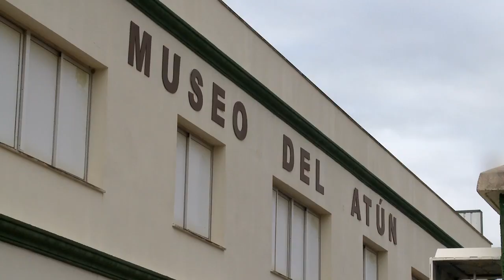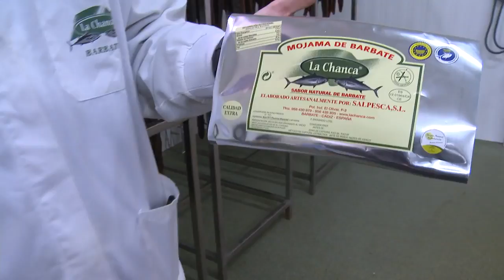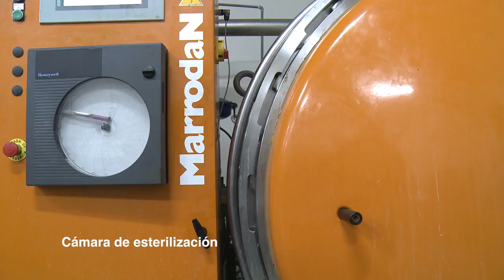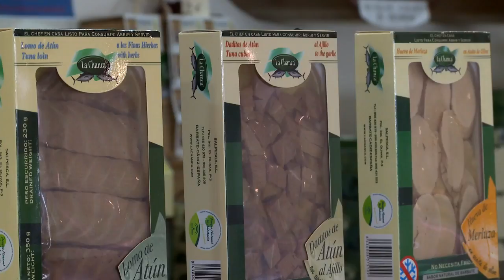🔱🍽🐟Comete el MAR►"LA MOJAMA"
Como se elabora la MOJAMA, una de las elaboraciones proveniente del atún. Conoceremos su elaboración desde principio a fin.